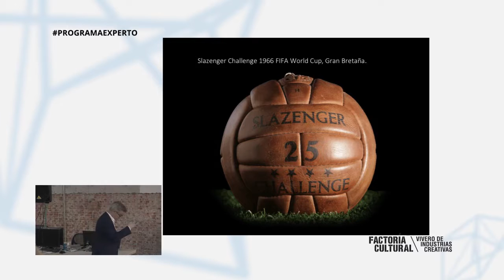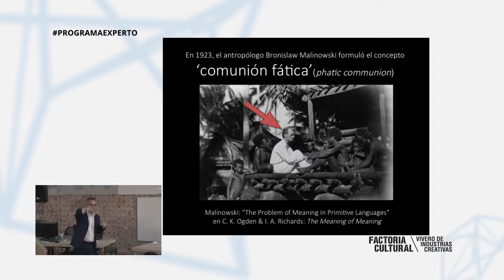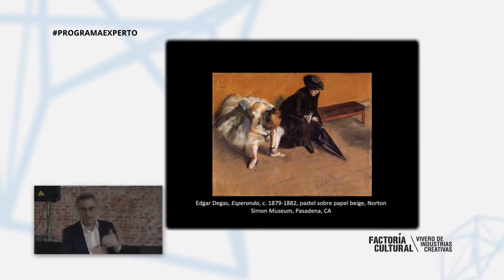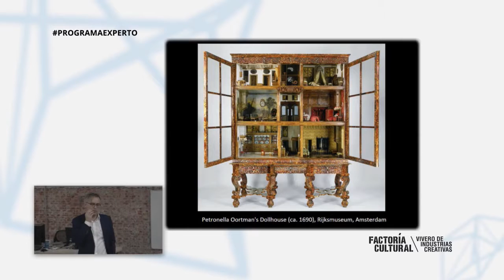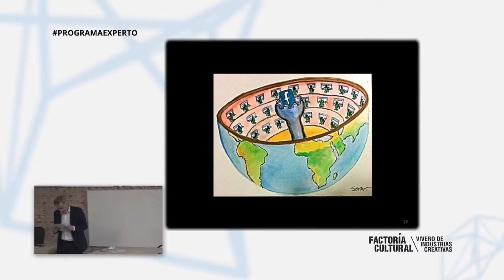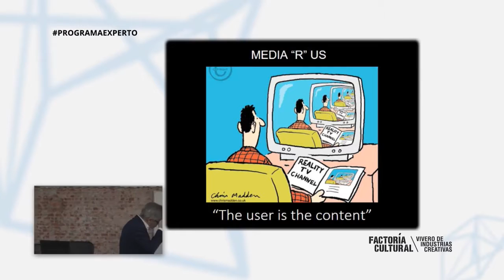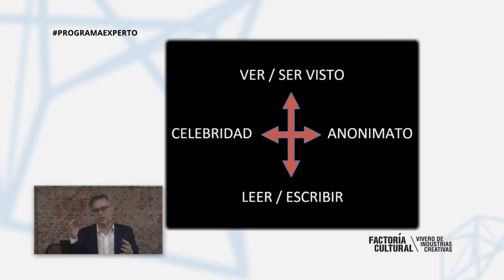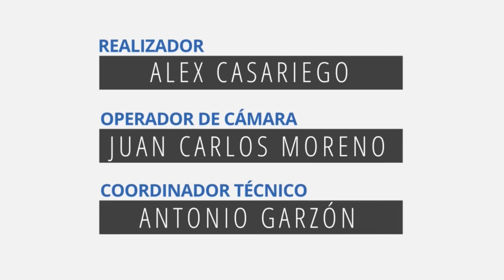Guillermo Solana: el museo y las redes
Programa Experto de la Factoría cultural, vivero de industrias culturales. Matadero Madrid. 16 de junio de 2016.

Guillermo Solana, director artítistico del Museo Thyssen Bornemisza Madrid.